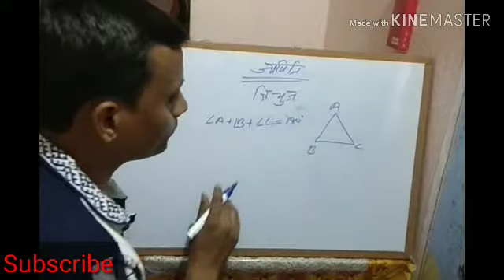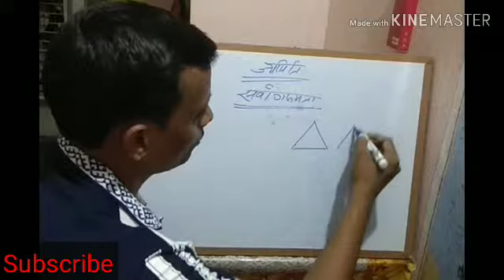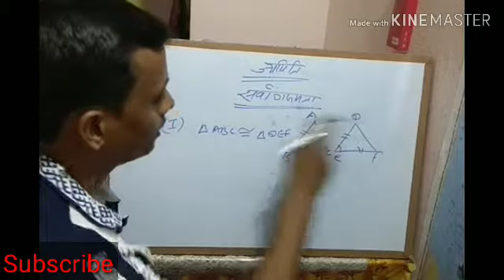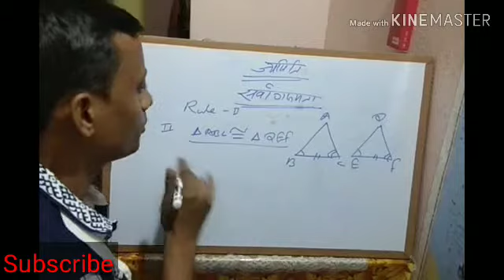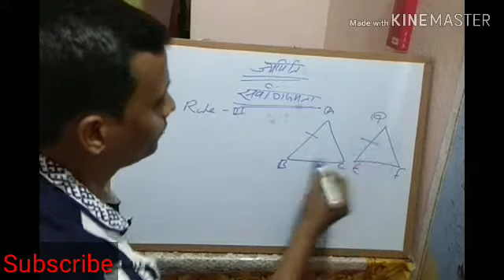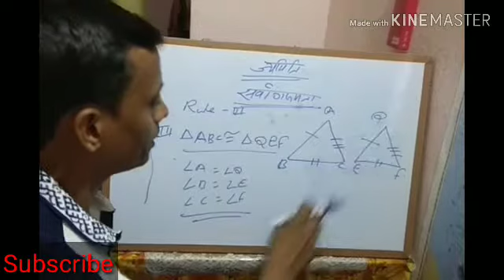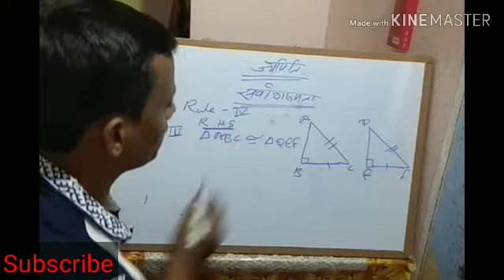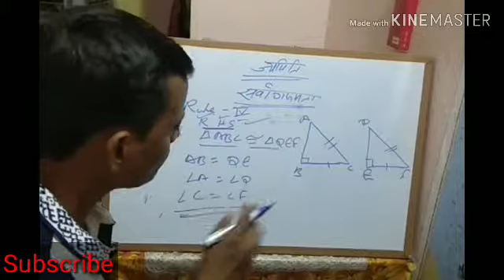Unique Math Class :ज्यमिती के अति महत्वपूर्ण तथ्य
ज्यमिती पार्ट - 2